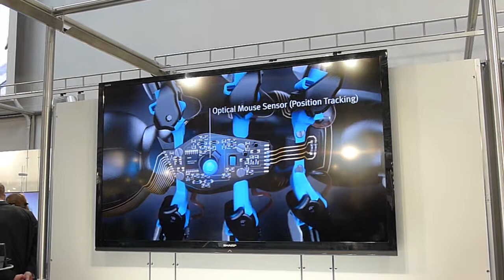Festo Bionic Ants